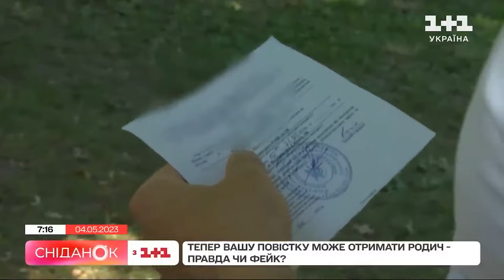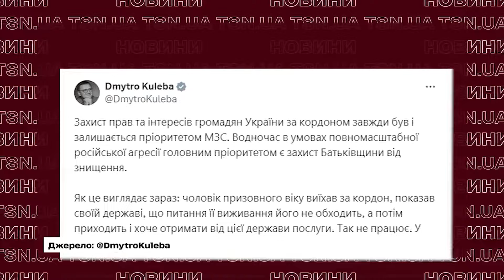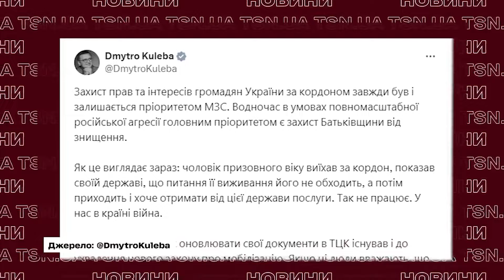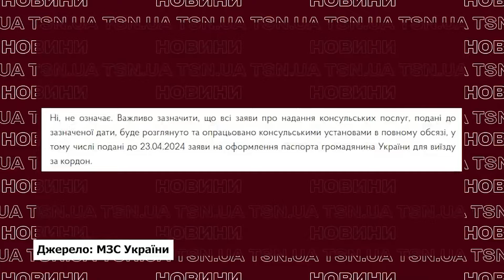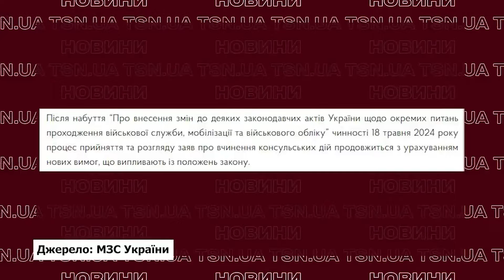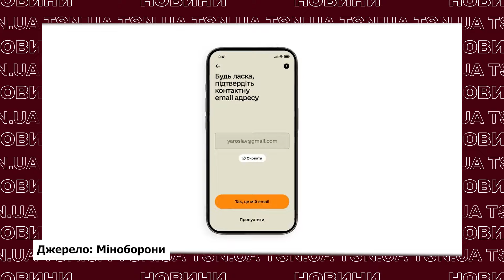👀⚡ Нові сюрпризи під'їхали! Що НЕ можуть робити чоловіки без військового квитка?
Хочеш отримати держпослугу – пред’яви військовий квиток. Суспільство шокувала гучна заява міністра юстиції. Ймовірно, для «гарного життя та особистого комфорту» військовозобов’язаного у держустановах тепер вимагатимуть військово-облікові документи. Всі деталі – дивіться в ексклюзиві TSN.UA.